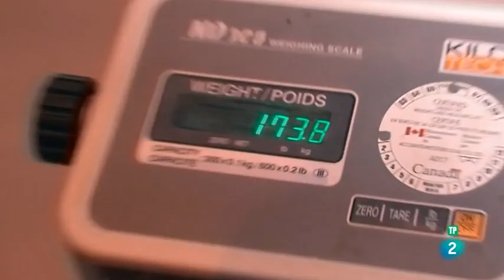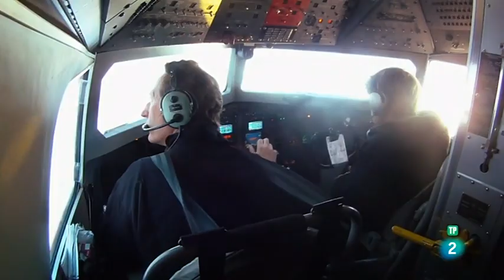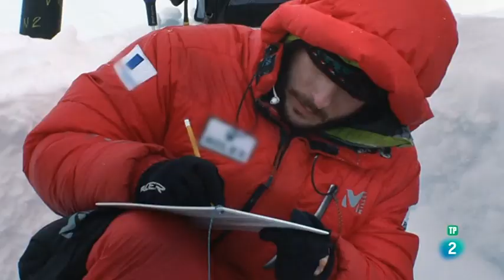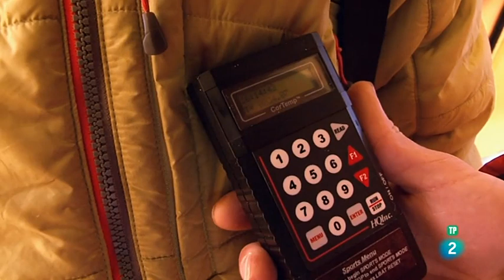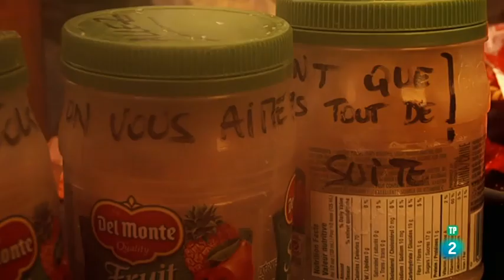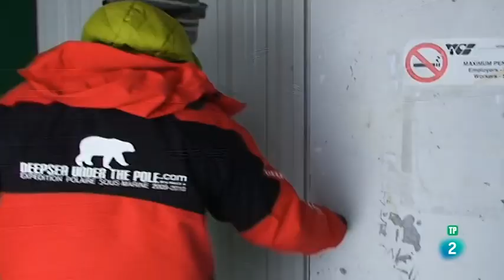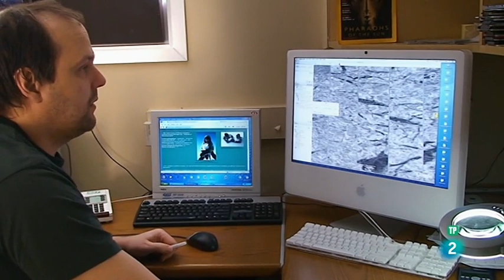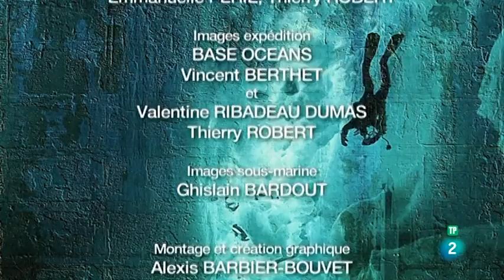Bajo el Polo: Caminando bajo el Polo - Documental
Aventura y ciencia unidas para explorar la cara oculta de un mundo desconocido, el que se extiende bajo la banquisa, el mar de hielo del océano Ártico. El objetivo, estudiar la vida, a un grado bajo cero, en un mundo cambiante, desde que se forma el hielo hasta que se derrite.